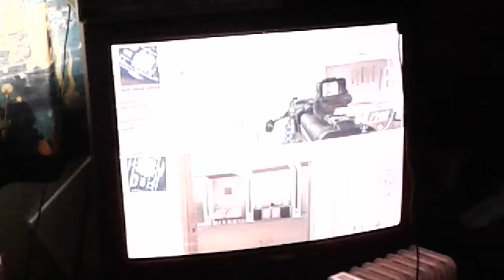PLAYING {CALL OF DUTY BLACK OPS}:~MULTIPLAYER~(FREE FOR ALL: HIJACKED)- ft.@YeA_bOi_PrOdUcTiOnS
Hey guys. Welcome back to another CODBO Multiplayer video! in this episode, you will see 9 enemy bots + Jr (@YeA_bOi_PrOdUcTiOnS) and I--- Gun fighting on a Yacht. I hope you enjoy/enjoyed!!!